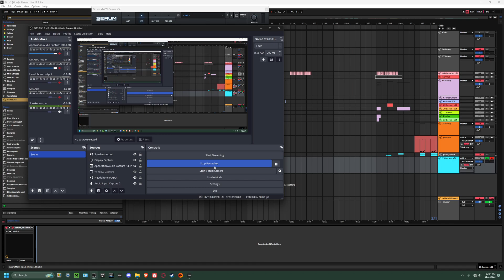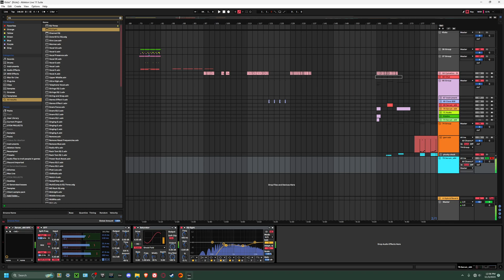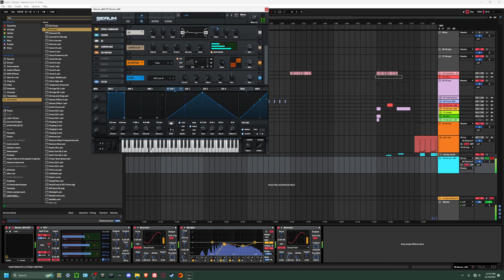How to make a Gnarly reese with Serum